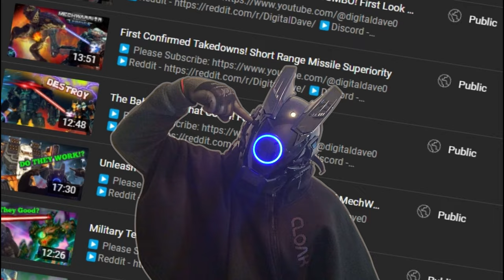Can Humanity Survive In Space? First Steps Into The Cosmos - Ixion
IXION is an unrelenting, city-building odyssey across the stars. As Administrator of the Tiqqun, DOLOS’ prototype space station, you are tasked with balancing preservation and exploration as you manage infrastructure, resources and crew. Can you keep the flame of humanity alight in the cold dark?